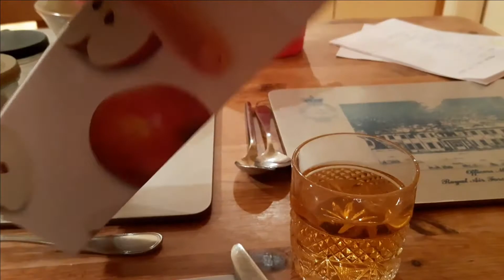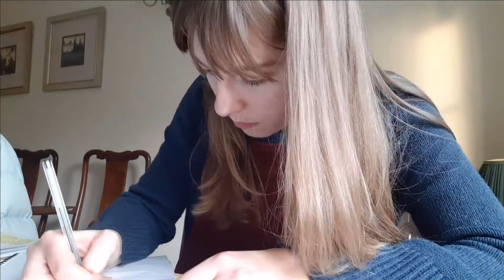BEING A UNIVERSITY STUDENT DURING LOCKDOWN | VLOG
I am back with a new VLOG! This time showing what it is like to be a student during lockdown and how I cope with studying at home.

(How to EFFECTIVELY take UNIVERSITY LECTURE NOTES | University Tips)

Stay safe and be kind to yourselves,
LVSCreations x